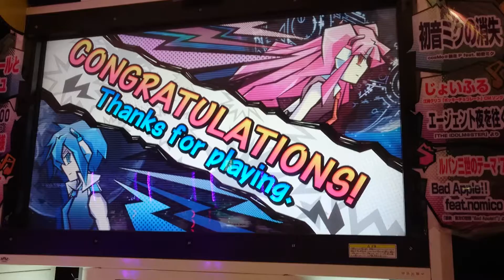TOTAL RESULT【ミュージックガンガン！2】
撮影店舗
M's Park豊田店

アクセス
名鉄名古屋本線知立駅で三河線に乗り換え後、土橋駅下車徒歩20分